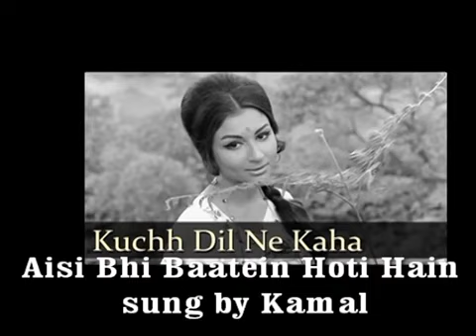Kuchh Dil Ne Kaha..cover song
This song was originally sung by Lata Ji in Anupama a Hindi film directed by Hrishikesh Mukherjee.